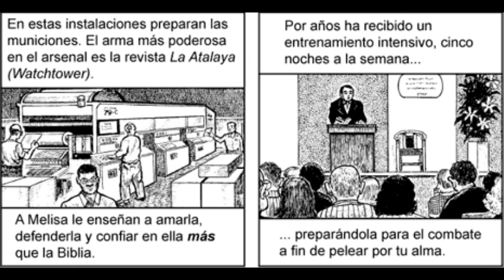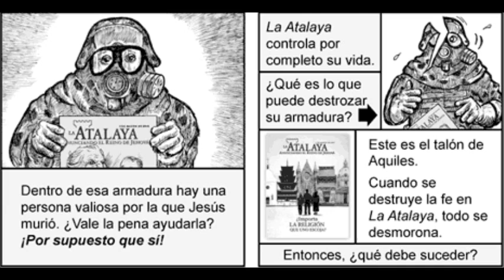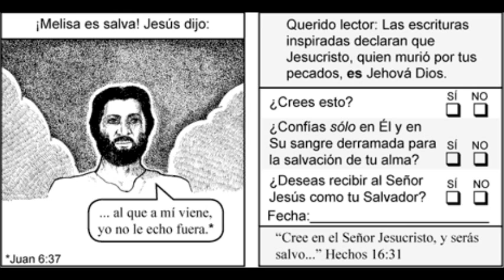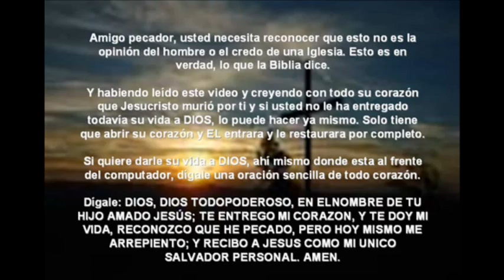Una Guerra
Este video lleno de compasioin muestra a Los Testigos De Jehova por que Jesus es Dios. Esta en su propia Biblia

- Ojo El Video No Tiene Audio -